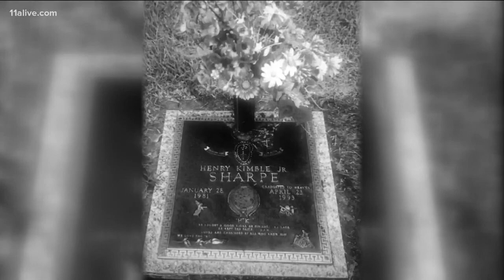Atlanta nurse shares special moment when a young cancer patient promised to be her unborn child's gu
She said 30 years later, she still tears up just thinking about it.